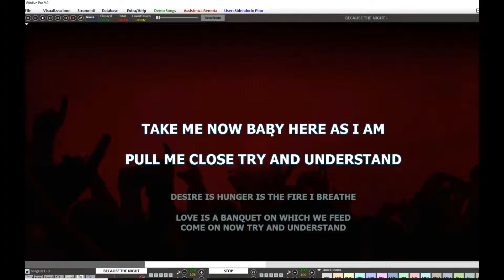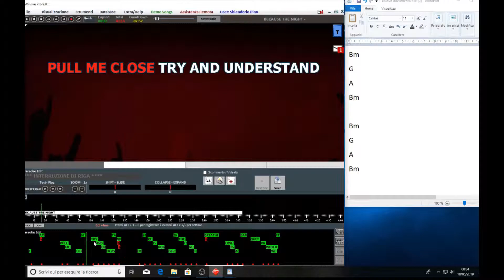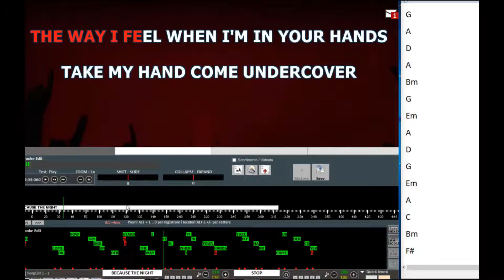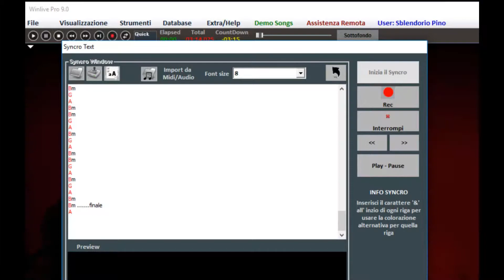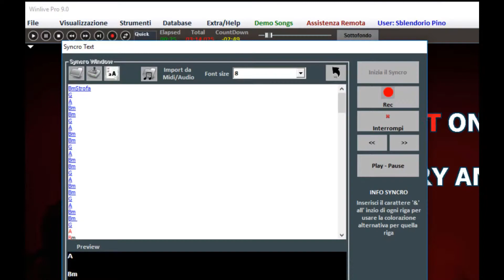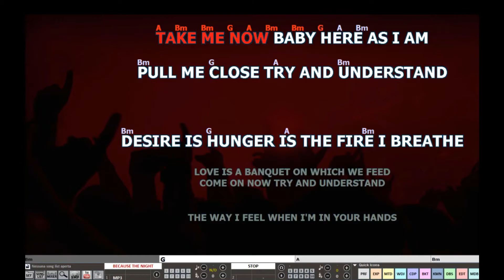Come trasformare un midi file in audiomp3 con WinLive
Come trasformare un midi file in audio mp3 con WinLive